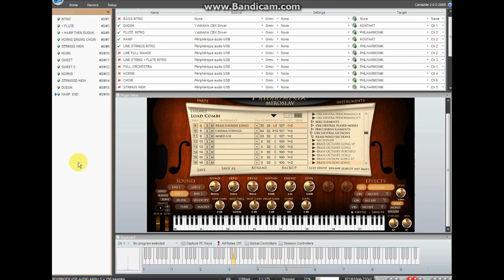GLADIATOR - Hans ZIMMER Cover by Crabtambour - 100%VST - Single take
95 % Miroslav Philharmonik1.0 vst